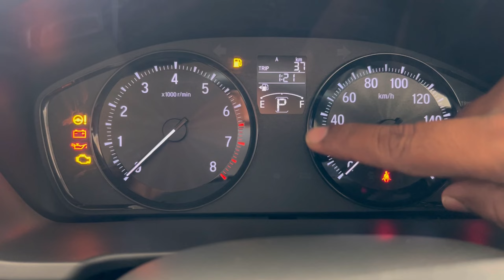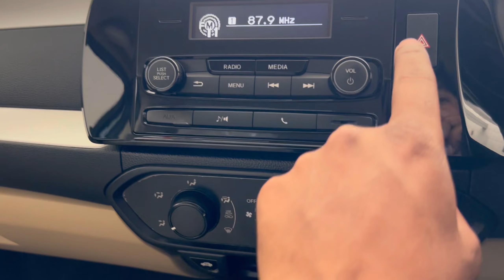New Honda Amaze S CVT Family Compact Sedan साथ में Luxury Feel || 2023 Honda Amaze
honda amaze
honda amaze 2023 review
honda amaze 2022
amaze 2023
2023 honda amaze